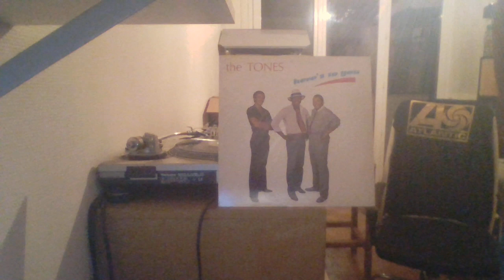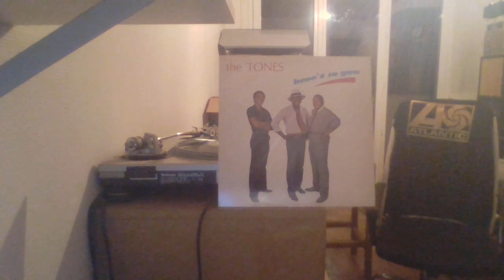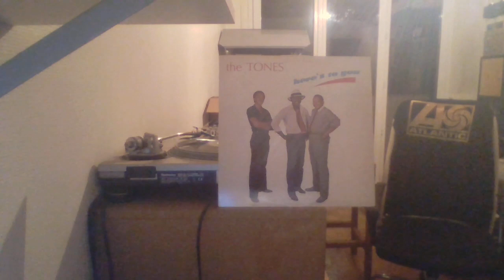THE TONES - LET ME TOUCH YOU Criminal REC 83